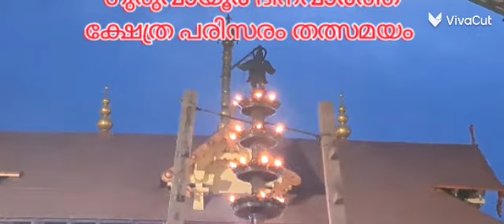ക്ഷേത്ര പരിസരം തത്സമയം